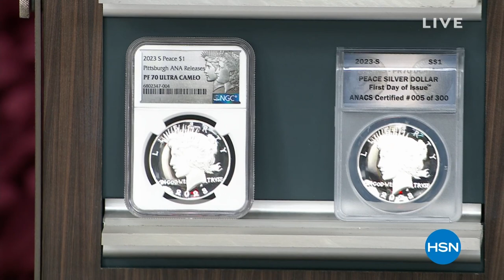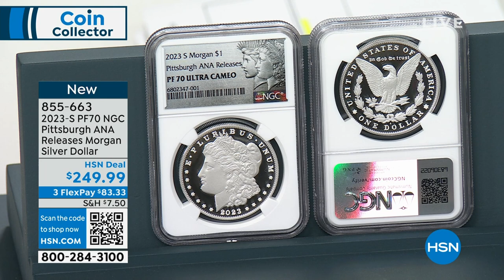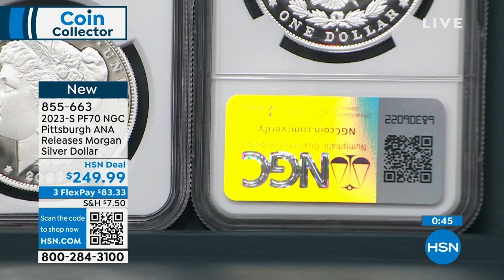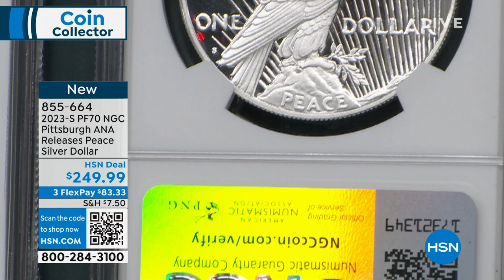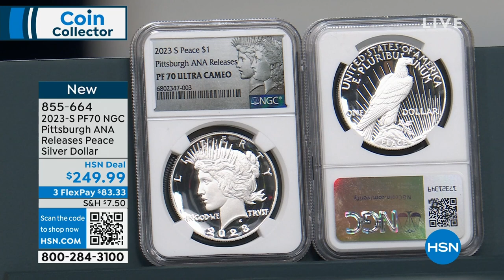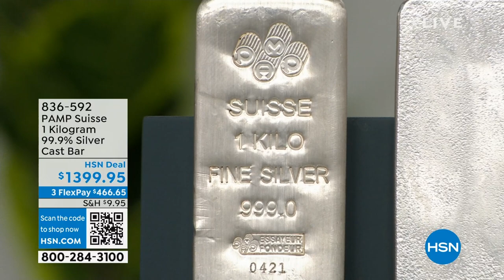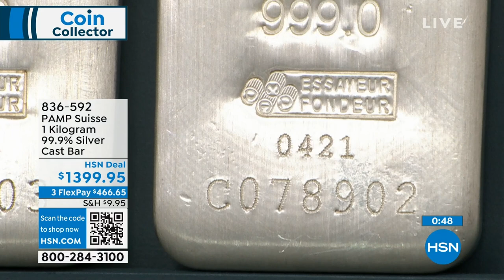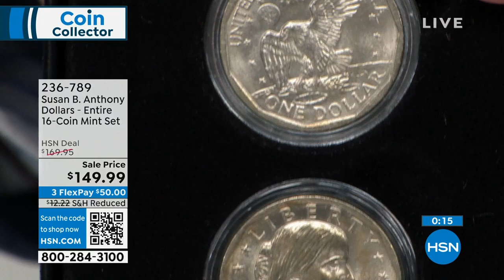HSN | Coin Collector 08.28.2023 - 12 PM